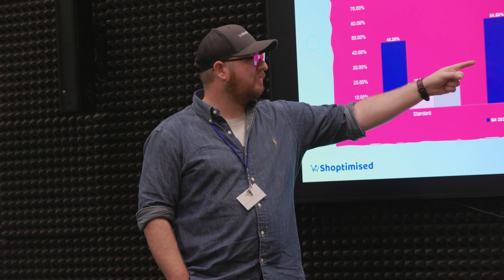BEAT THE ODDS THIS BLACK FRIDAY (2022)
A look back to Wednesday 6th July 2022, when we hosted our annual eCommerce event at our offices in west London.

Special thanks to our partners and speakers, TikTok, Microsoft Advertising, Shoptimised, GS1, FuelMyWebsite.com and our very own experts for sharing some amazing trends and insights.

Partners
🎤 Daniel Madden (TikTok)
🎤 Andy Tam (Microsoft Advertising)
🎤 John Cave (Shoptimised)
🎤 Monica Bird (GS1)

Push
🎤 Steven Hyde (CEO)
🎤 Monique Anderson (Paid Media Director)
🎤 Neil Harrison (eCommerce Specialist)
🎤 Natalia Chronowiat (Paid Social Specialist)
🎤 Shahnaz Maktabi (New Business Development Manager)

ABOUT PUSH
Push is a global performance marketing partner without equal and our partnerships with Google, Microsoft & Meta means we can tailor strategies across key platforms. Push has won more Google & Microsoft Awards for excellence than any other digital agency in Europe.